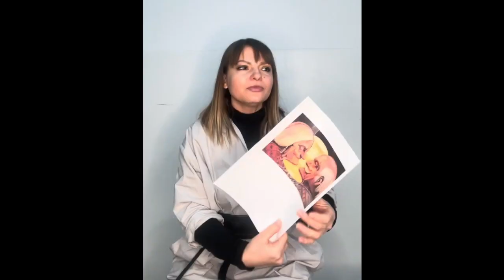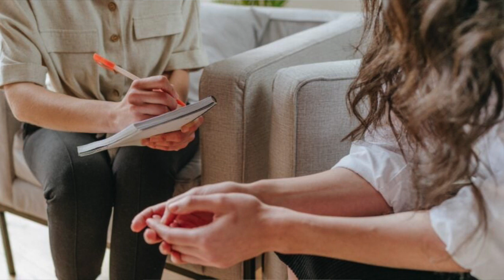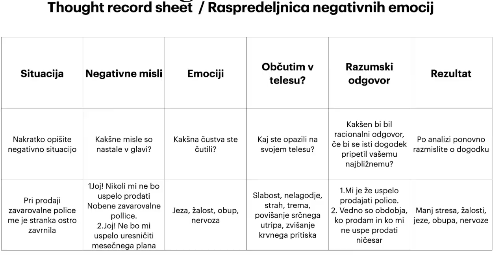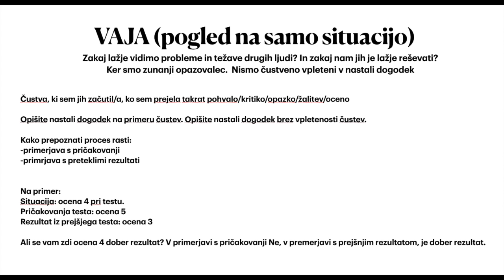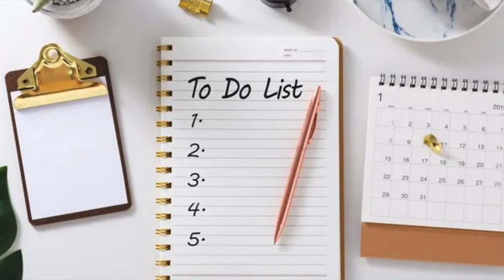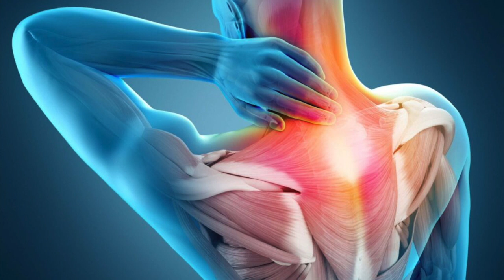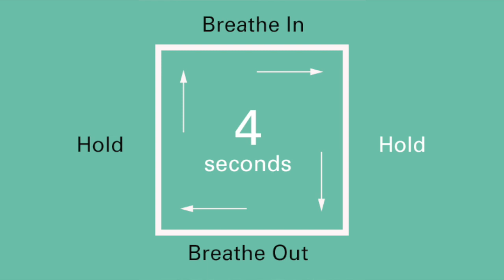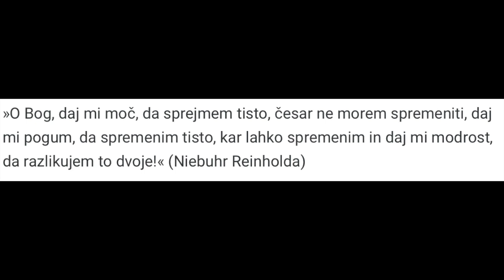Otresi se stresa. Delavnica VeGeC Hoče-Slivnica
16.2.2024 v Večgeneracijskem Centru Občine Hoče-Slivnica dipl.psihologinja Nadiia Da Bo’ je izvedla delavnico “Otresi se stresa”.